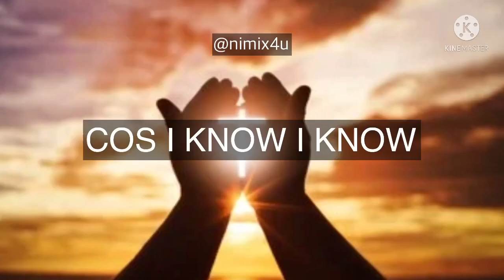SAPA no fit catch me